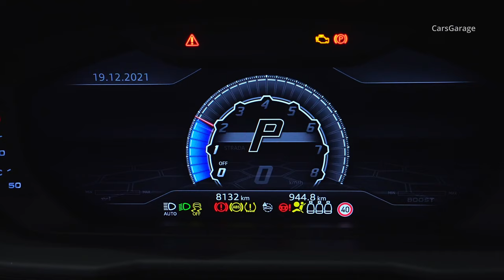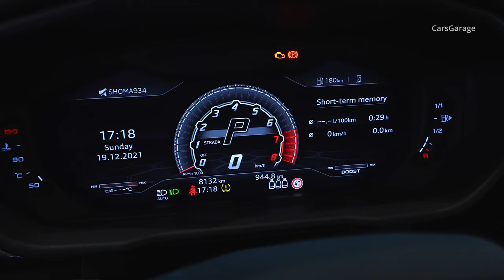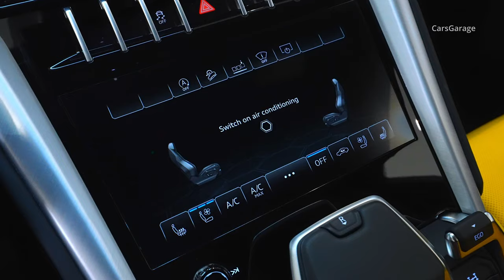Yellow Lamborghini Urus by Novitec - WILD Performance SUV in Detail!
Yellow Lamborghini Urus by Novitec - Sound, Interior and Exterior in Detail.

NOVITEC has been one of the world's leading refinement specialists for Lamborghini automobiles for years. Following the Aventador and the Huracán, the designers and engineers of the company from Southern Germany now turned their attention to the SUV model Urus. They developed various performance kits for the twin-turbo, 4.0-liter eightcylinder engine with outputs of up to 575 kW / 782 hp and up to 1,032 Nm of torque. With that upgrade under the hood, the five-door car slings itself from rest to 100 km/h in just 3.3 seconds. The top speed increases to 310 km/h.